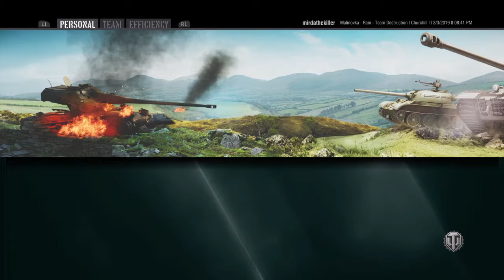Churchill tire 5 heavy tank 5 kills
Malinovka team destruction